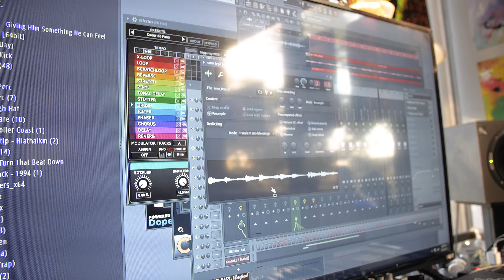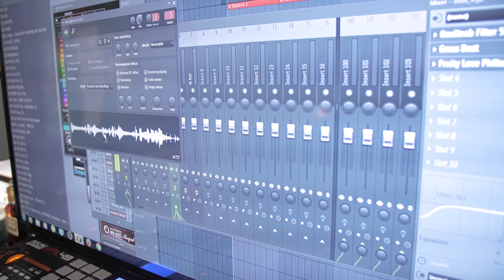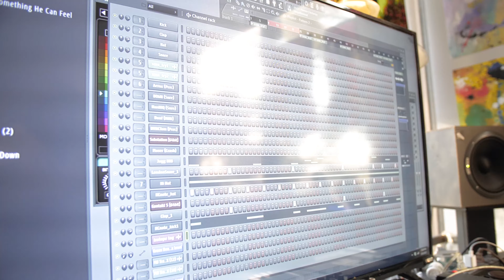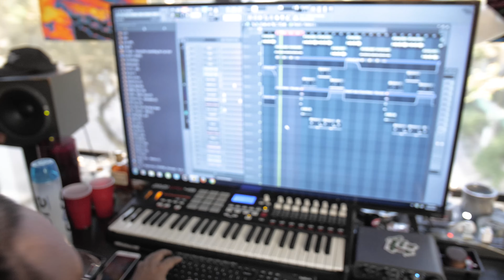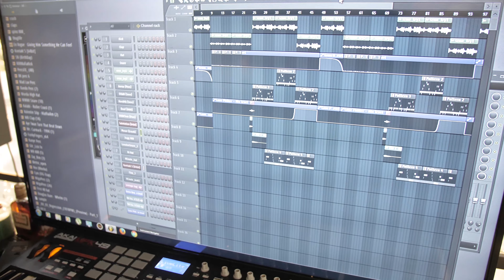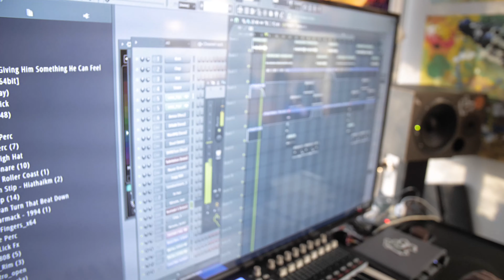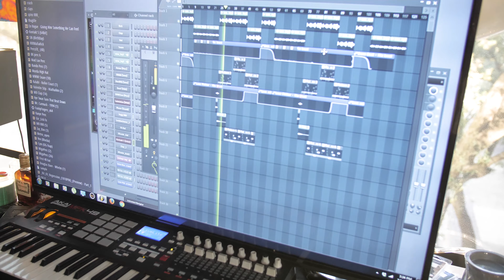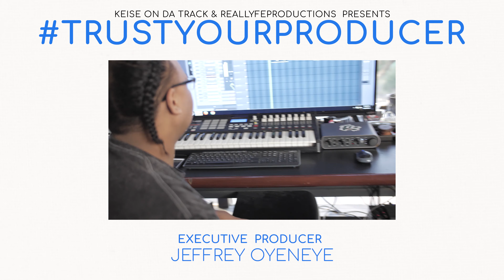TrustYourProducer Episode 5: Budd Beatz | Dallas Producer Makes A Beat ON THE SPOT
Keise on Da Track & ReallyfeStreetStarz combine to focus on the producers in the Dallas/Ft Worth area that are putting on. Episode 5 we link up with Budd Beatz, who has worked with MO3,  Yellabeezy, BFG, Asian Doll, and all of Dallas hottest artist +many more!!! Watch as he cooks up a beat from scratch.

Shot/Edited by: Jeffrey Oyeneye
Produced by: Jeffrey Oyeneye & Keise on Da Track